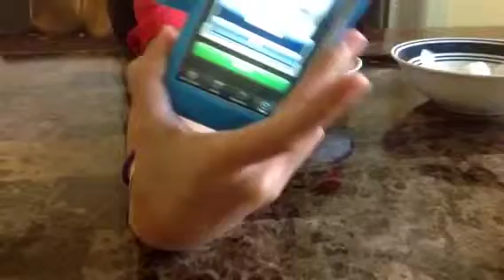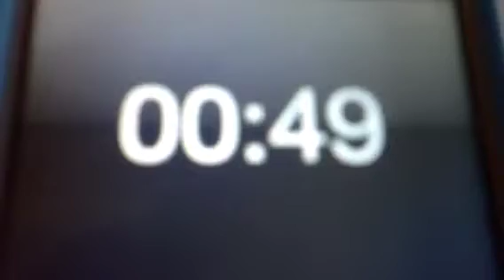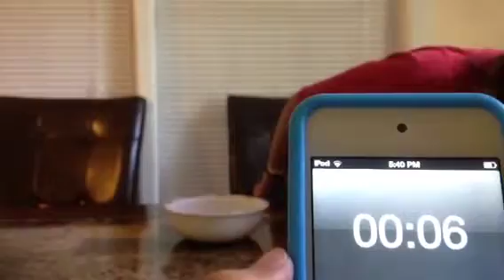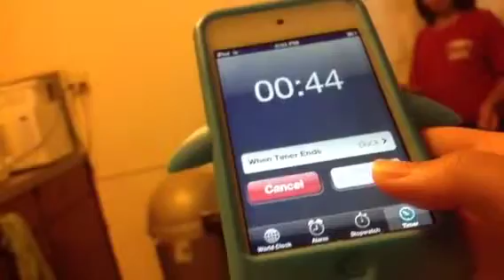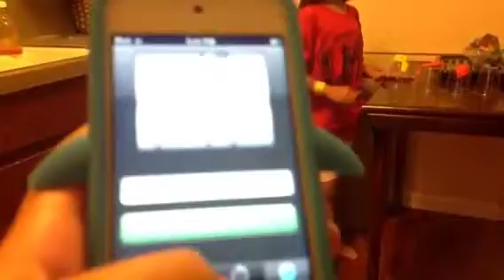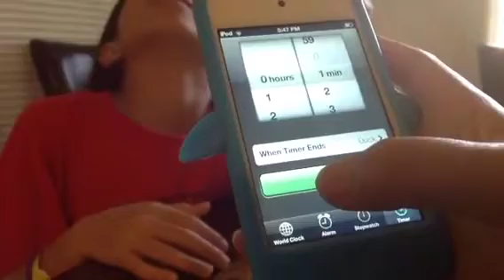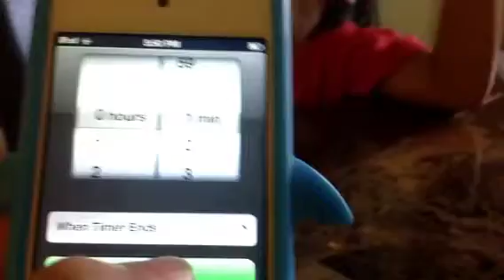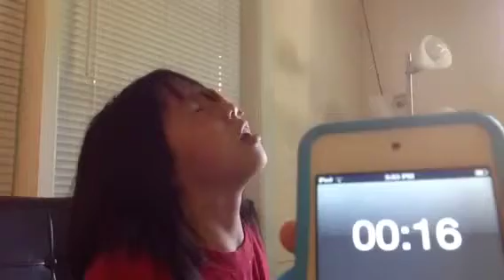minute to win it part 1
Who wins?Well then watch the video.